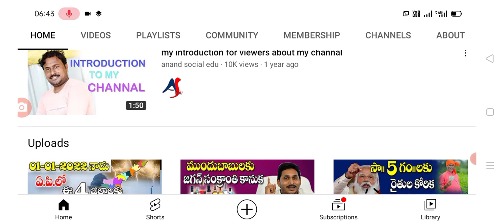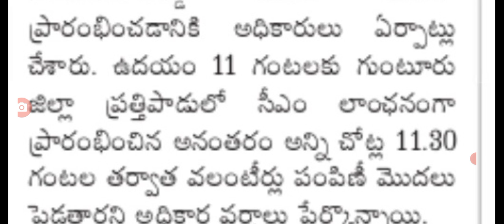ఈరోజు పెన్షన్లు పంపిణీ ఆలస్యం కారణం ఇదే ysr pension distribution late today.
Hello everyone today update is AP government announced that YSR pension kanuka distribution late today .@anandsocialedu